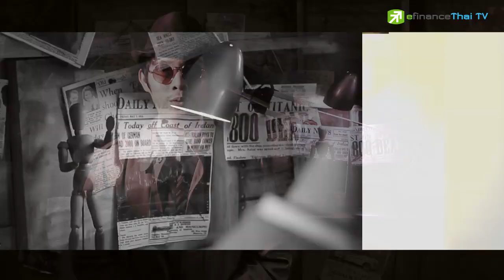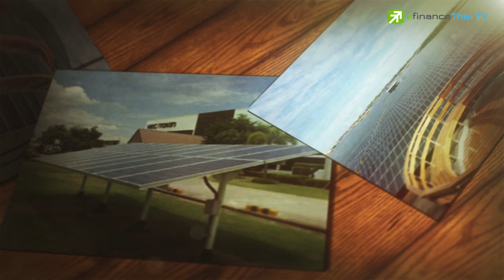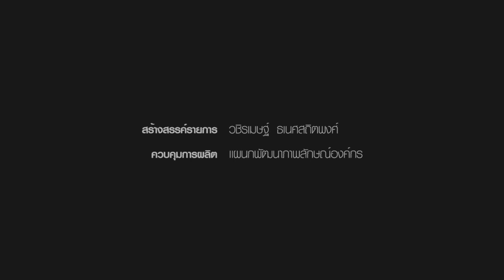Sherlock Hoon "SOLAR มั่นใจจะมีกำไรได้อีกครั้ง..!!" Apr 18,2016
SOLAR สัญญาณหุ้นที่ดีดขึ้นมาแรงในระยะนี้ อาจกำลังลุ้นงบ Q1/59 จะพลิกมีกำไรทันทีดั่งที่เชื่อมั่นหรือไม่ หลังจากมีการส่งมอบงานติดตั้งมูลค่าเกือบ 300 ลบ. ให้ลูกค้าสิงคโปร์

งานนี้นักวิเคราะห์จะว่าอย่างไร?